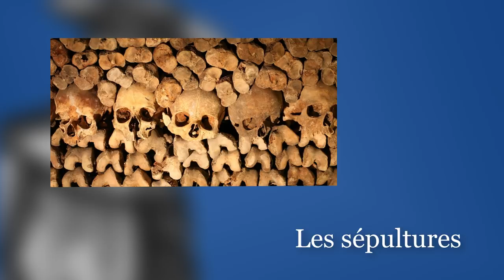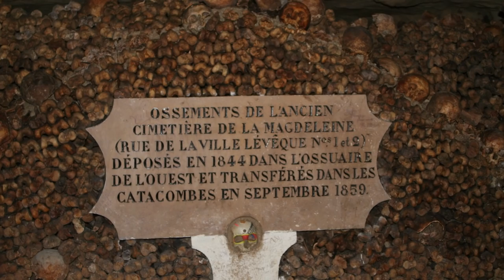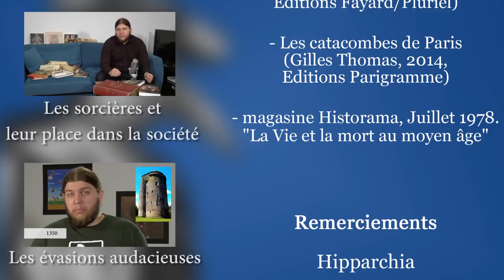Sépultures et pratiques funéraires - UPH #3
Ce troisième sujet aborde le thème des sépultures et des pratiques funéraires. De l'antiquité  à la révolution, comment évoluèrent les pratiques funéraires ? Comment était considérée la mort et quel traitement les vivants infligeaient-ils aux morts ? Quelques éléments de réponse, bien entendu dans la pure tradition de Nota Bene : avec de l'humour et des anecdotes !

➤➤➤ Sources en fin de description

🔸Découvrez ma boutique en ligne🔸
🔸Rejoignez-moi sur les réseaux !🔸
➤➤➤ Pour en savoir plus :
- Les premières sépultures : Les origines de la culture (Bruno Maureille, 2004, Editions le Pommier)
- Rituels funéraires de l'Ancienne Égypte (Jean Claude Goyon, 1972, Editions du Cerf)
- Histoire des Religions de la Grèce antique Volume 2 (Alfred Maury, 1857, trouvable sur Google Books)
- Les os, les cendres et l'Etat (Arnaud Esquerre, 2011, Editions Fayard)
- La mort au Moyen Âge (Danièle Alexandre Bidon, 2011 Editions Fayard/Pluriel)
- Les catacombes de Paris ( Gilles Thomas, 2014, Editions Parigramme)
- Magazine Historama, Juillet 1978. La Vie et la mort au Moyen Âge.